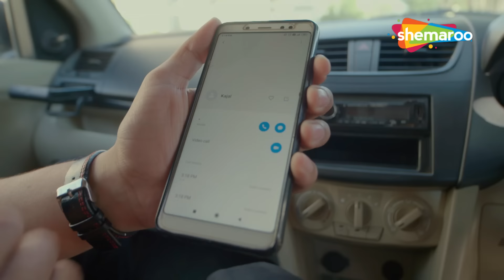शादीशुदा औरत ने दो मर्दो के साथ बनाये संबंध | Jurm Aur Jazbaat - Mayajaal | Full Episode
Shemaroo Web Series presents a series of spine-chilling crime stories and thrilling mysteries that bring forth the worst side of human emotions. It is sure to keep the viewers on the edge of their seats.

Episode Details : Jurm Aur Jazbaat
Starring : Manish Goplani,Gautam Rode, Ronit Roy
Directed By : Urgesh Prasad Ujala